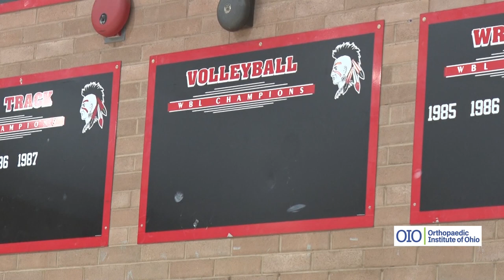OIO Prep Profile: Grace Freiberger